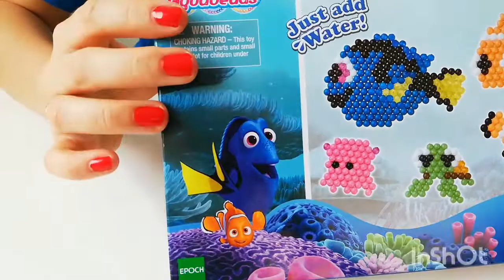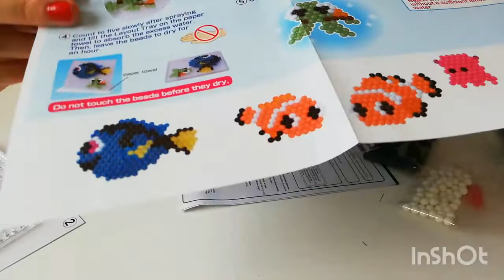Diamond painting inaczej czyli koraliki wodne Aquabeads.